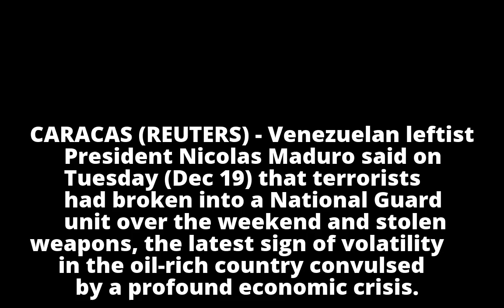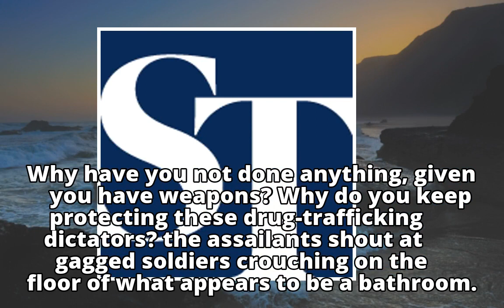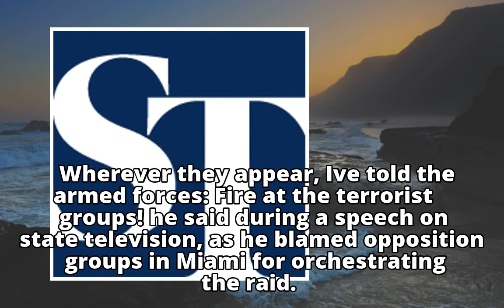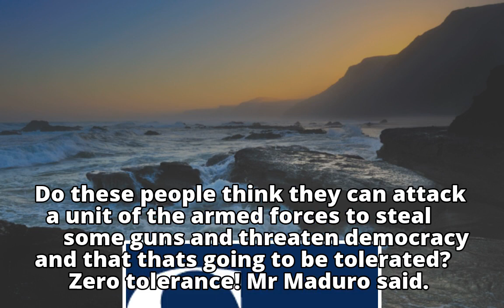'Terrorists' steal weapons from National Guard unit in Venezuela, Maduro vows zero tolerance